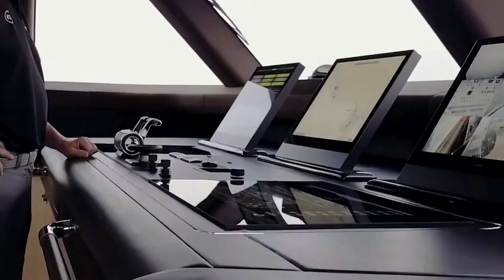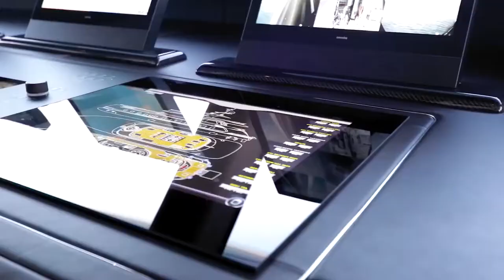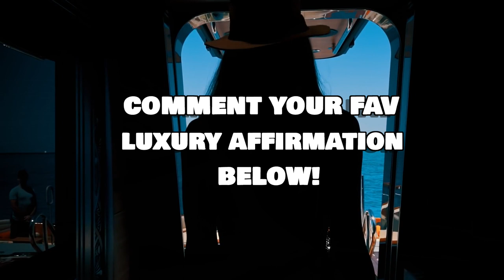Billionaire lifestyle Motivation | Rich lifestyle | Life Of Billionaires | A+ LUXURY #17